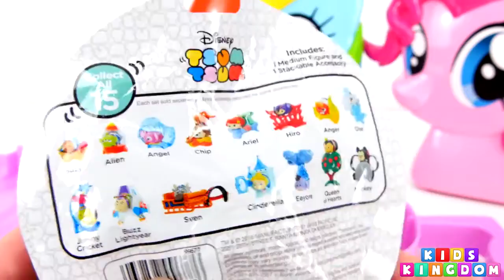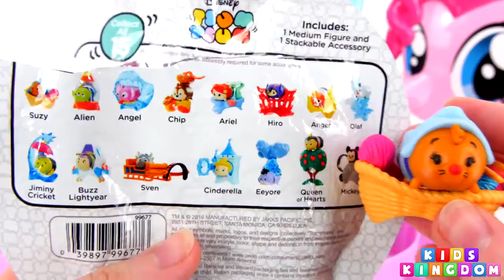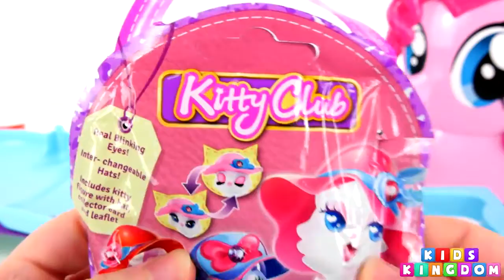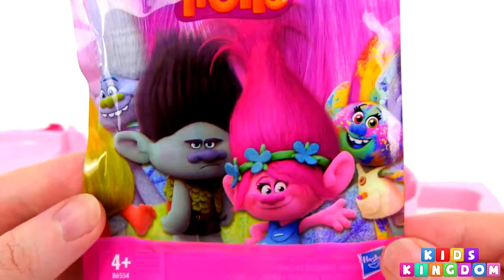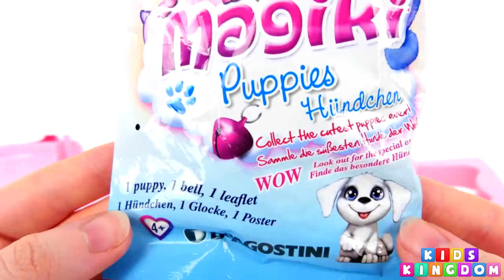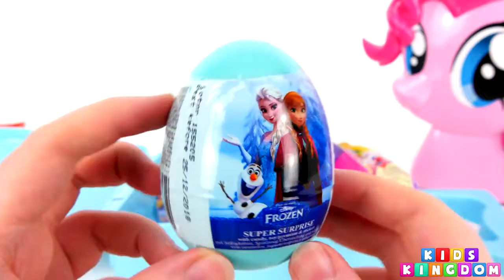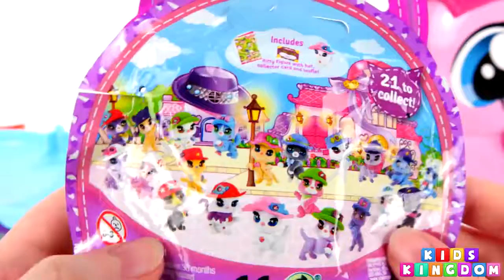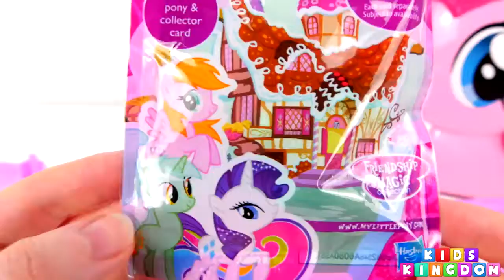My Little Pony Surprise Toys Carry Cases Episode Twilight Sparkle Rainbow Dash Pinkie Pie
MY LITTLE PONY GIANT Surprise Eggs Compilation - Rarity, Rainbow Dash, Twilight Sparkle, Fluttershy, Pinkie Pie, Applejack. All 6 Giant My Little Pony .

GIANT MY LITTLE PONY Surprise Eggs Compilation Play Doh - Twilight Sparkle Fluttershy Toys 0:20 Twilight Sparkle 12:39 Rainbow Dash 26:29 Rarity 41:57 .

Today on Surprise Egg and Toy Collector we take a look at the brand new My Little Pony Equestria Girls Minis dolls and open a cutie mark Play Doh Surprise .